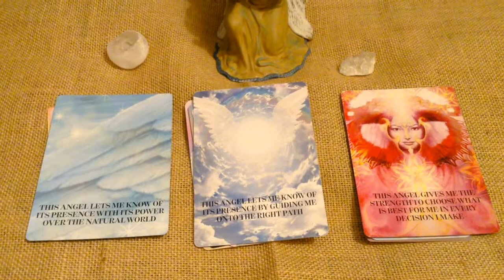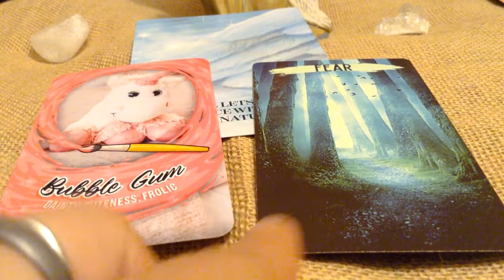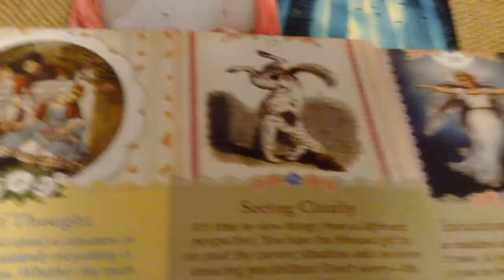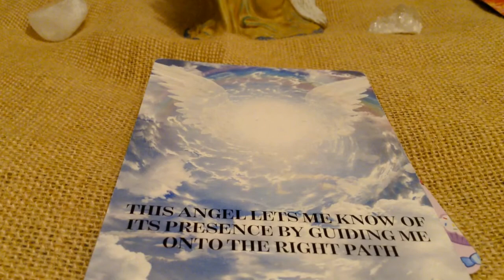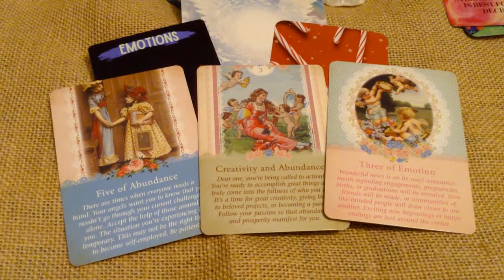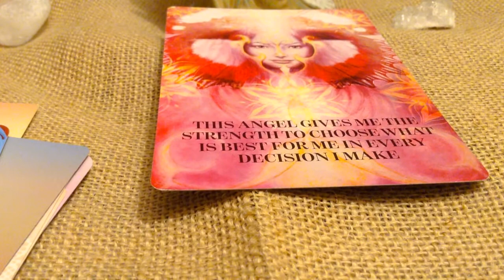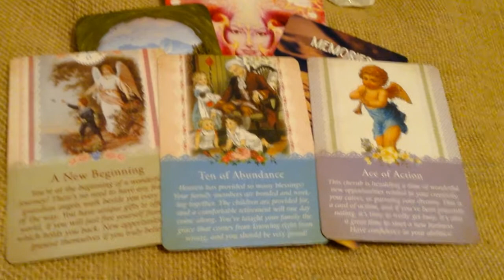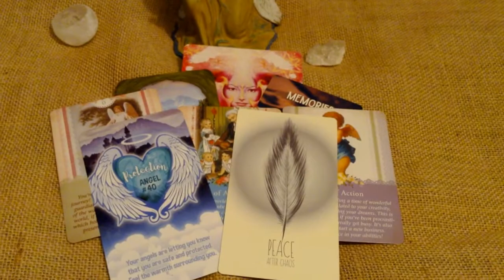✨ 🔮What's happening this week? (TIMELESS) Pick a card reading with charm chips🔮✨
✨ 🔮Let's find out what is happening this week?🔮✨ This is a pick a card reading with tarot cards, oracle cards,  and a sprinkle of charm chips =)

Time Stamp:
0:00 Intro. I 1:57 Group One I 11:49 Group Two I 20:09 Group Three

10-15 minute reading $15.00
30-35 minute reading $30.00
50-55 minute reading $50.00♥️♥️♥️🤗 🌈

💫Decks Used 💫
Angel Feather Messages Oracle (by Mystic Star Magic)
Mystic Sight Oracle (by Mystic Star Magic)
Angel Heart Messages Oracle (by V, Love & Tarot)
Angel Wisdom Oracle